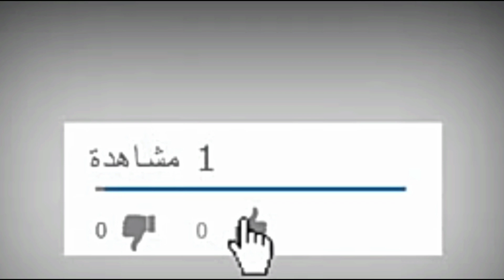سهرة رمضانية مع خاوتنا ليقولفيست في برج منايل 💖💖💖